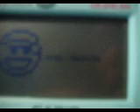noel sur la casio 35+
Noel sur casio